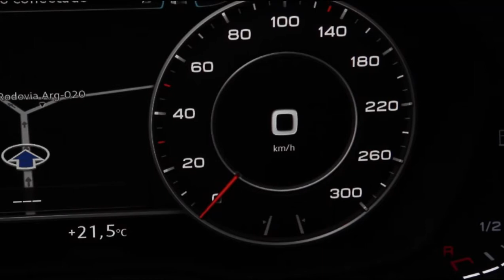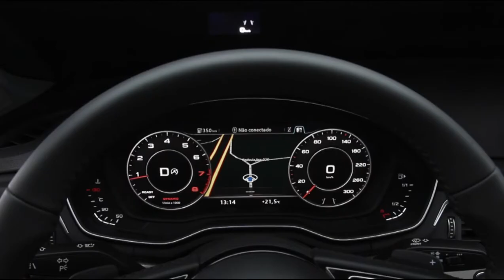Audi A5 2018